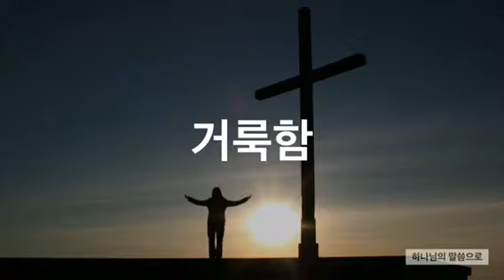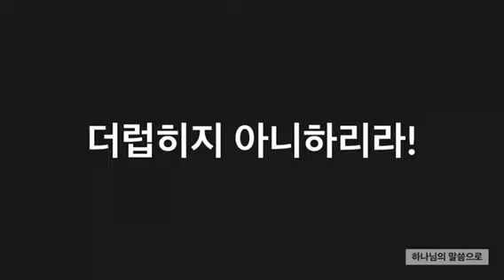능력있는 크리스찬으로!